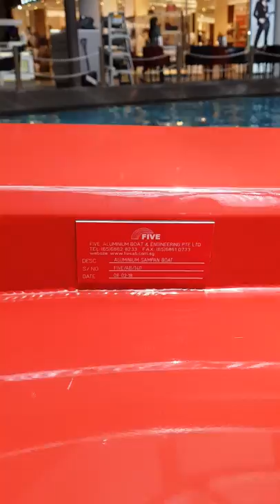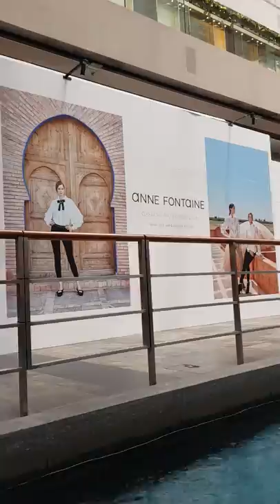Sampan Rides - Luxurious Boating Experience @ The Shoppes (Marina Bay Sands Singapore)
man-made canal runs through the premises, where shoppers can take a relaxing boat ride, much like The Venetian hotel in Las Vegas!
Sampan Rides - A luxurious boating experience, unique to Marina Bay Sands! as advertised by Marina Bay Sands (Singapore).

Originated from China in the early 17th century, Sampans were used by the local community as a mode of transportation along the Singapore River. The native craft was used for ferrying passengers between ships at anchorage to various landing jetties and also used along coastal areas for fishing activity.
At The Shoppes at Marina Bay Sands, a Sampan ride will take on a unique & luxurious twist.
Where else in the world could you take a break from an indulgent day of shopping by idly drifting downstream on a boat ride? Surrender to the whimsical pleasure of a relaxing, unhurried cruise down the canal in one of our beautifully crafted sampans!